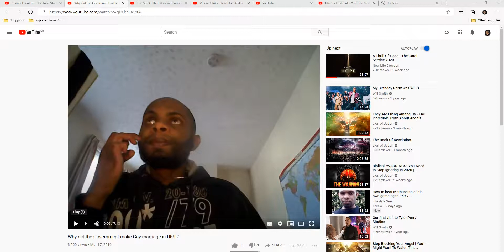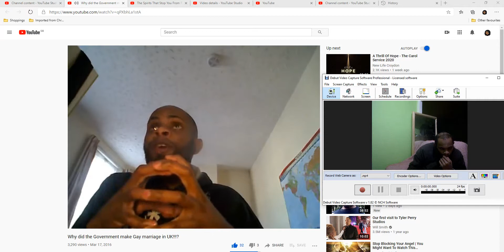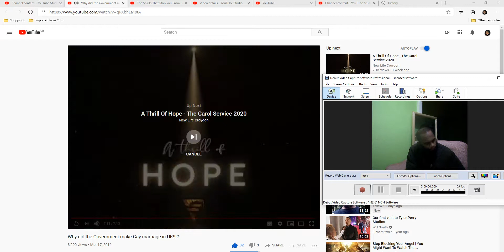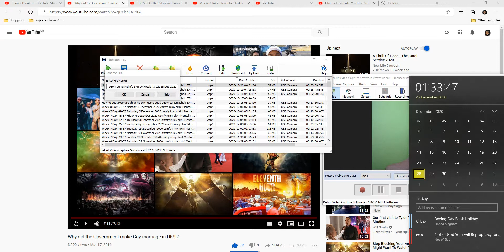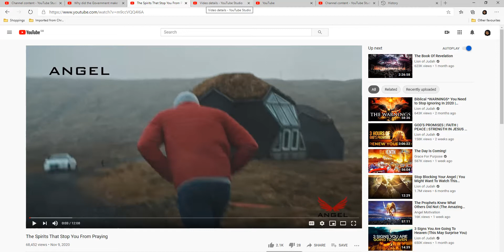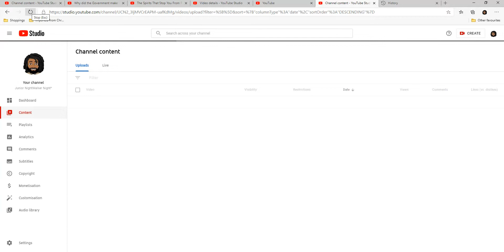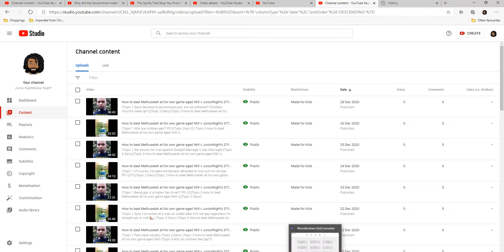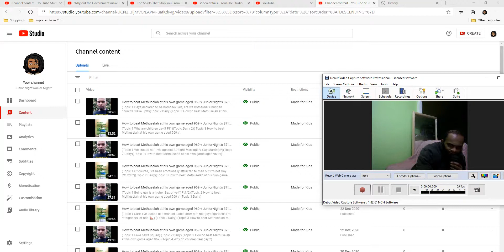How to beat Methuselah at his own game aged 969 v JuniorNight's 37!! On week 44 Sun 27 Dec 2020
(Topic 1 Why did the Government make Gay marriage in UK!!!?)(Topic 2 Dairy)(Topic 3 How to beat Methuselah at his own game aged 969 v)